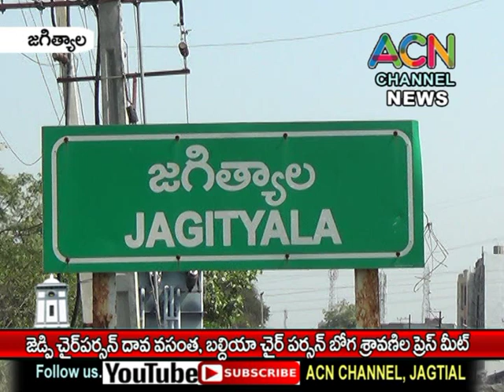జగిత్యాల జిల్లా జెడ్పీ చైర్ పర్సన్ దావ వసంత, బల్దియా చైర్ పర్సన్ బోగ శ్రావణి ప్రెస్ మీట్